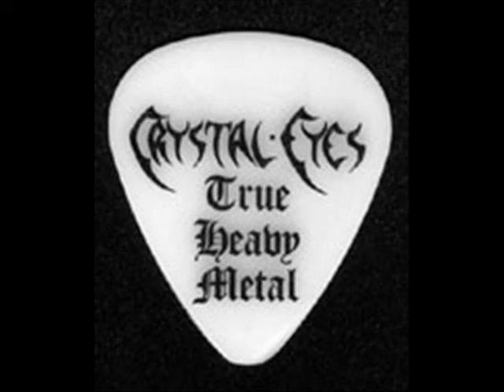Crystal Eyes - Time Flight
Record: In Silence They March
Year: 2000

Mikael Dahl - Vocals, Guitars
Jonathan Nyberg - Guitars
Claes Wikander - Bass
Kujtim Gashi - Drums

Time Flight
Music & Lyrics: Mikael Dahl

Born in the sky a million years ago
Raised by the stars. The whole universe I know
Faster than light and brighter than the sun
Blazing up high. I'm a comet on the run

Pre Chorus
Gates I burn between dimensions
Nothing is too tough
The speed of light gives me the tension

The past is hunting me
I have to go. I must be free
The future's calling on me now
So I

Chorus
fly to another time,
to another place beyond the gates
I'm a child of the stars
High in the starlit sky
I'm exploding through the galaxies,
and forever I'm riding the universe

Free as a bird I'm shooting on and on
Burning the sky like a roaring firestorm
Flashing through time. The light-years have no chance
Maximum speed. Thunderbolts are as in trance

Pre Chorus
Chorus
Solo Dahl, Both, Dahl

Bridge
I can't get enough
So I

Chorus